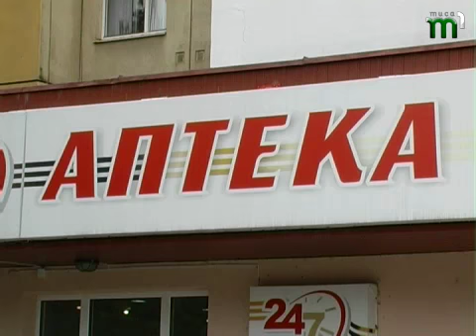Тиса-1."Здорове старіння" - гасло Дня здоров'я.